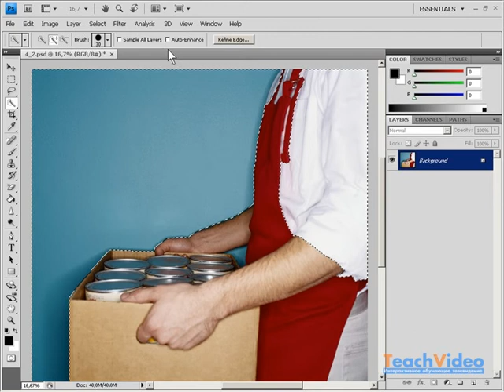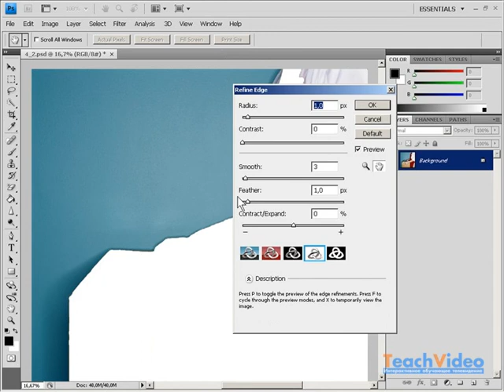Выделение. Инструмент Quick Selection